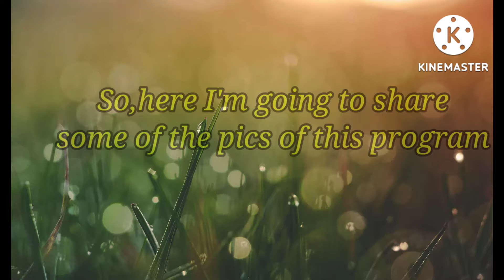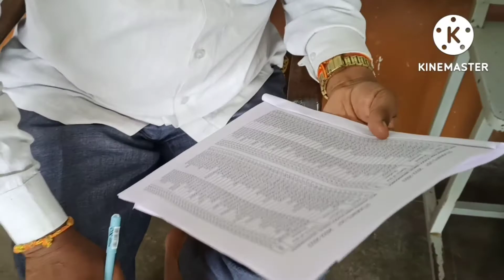Model Elections in our school